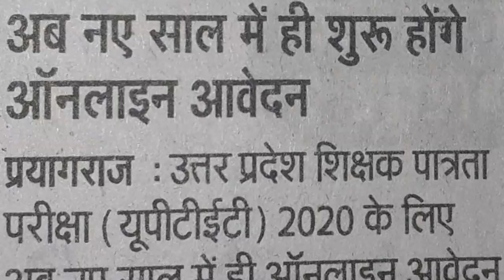UPTET 2020 EXAM DATE MAY EXTEND | WHEN WILL UPTET 2020 ONLINE APPLICATION START | UPTET 2020 UPDATE